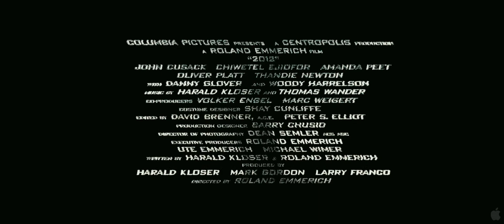2012 - Trailer HD